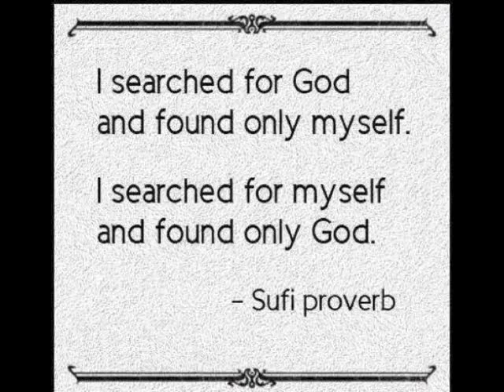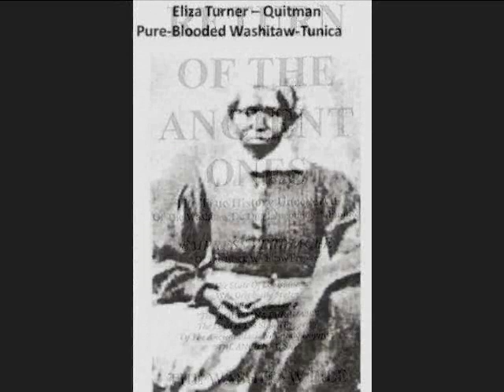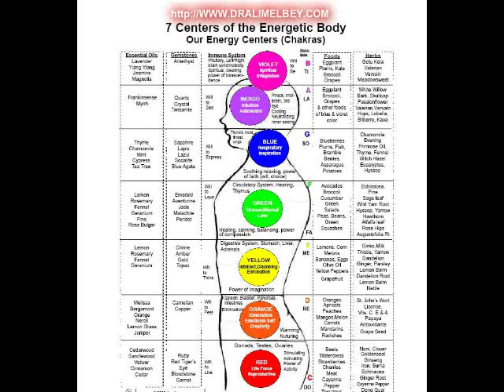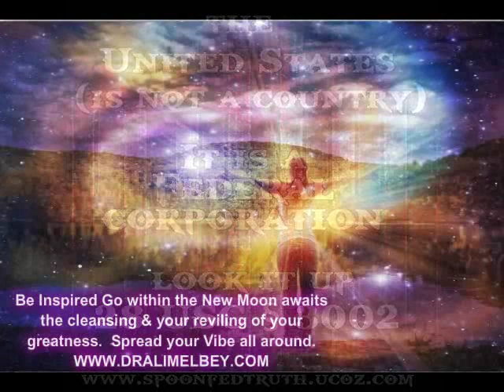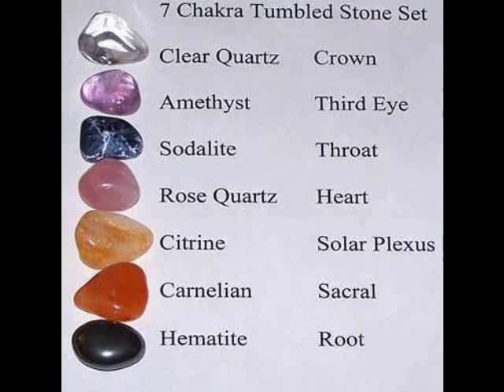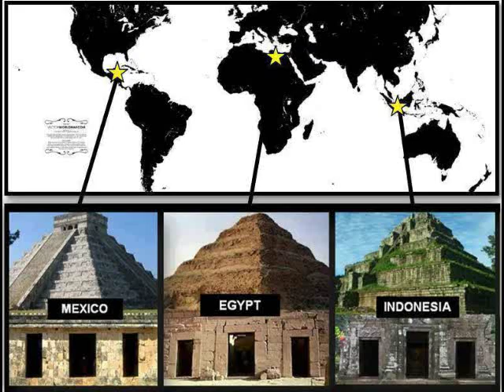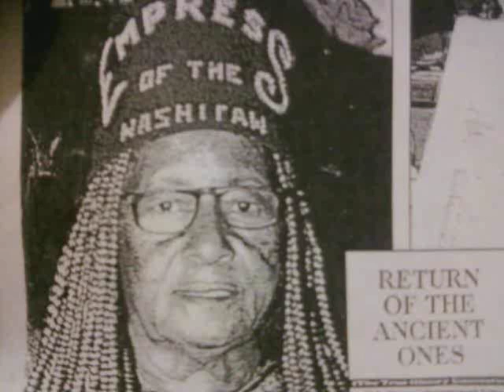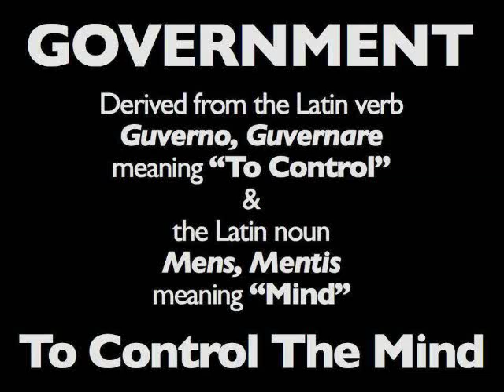Dr. Alim El-Bey & Bro. Panic: "ASKS DR ALIM EL BEY QUESTIONS Pt. 3"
BROTHER PANIC ASKS DR ALIM EL BEY QUESTIONS 3 check out Moor of us